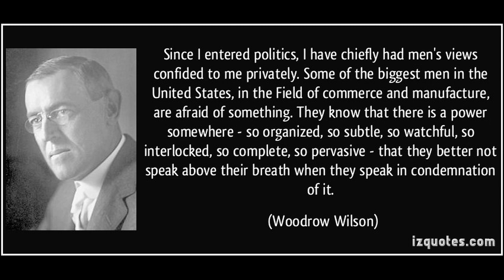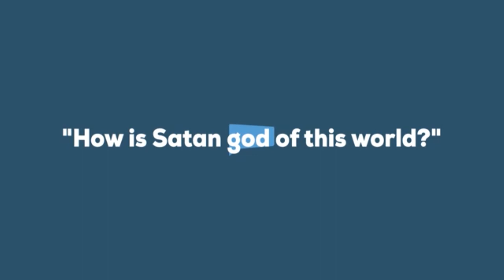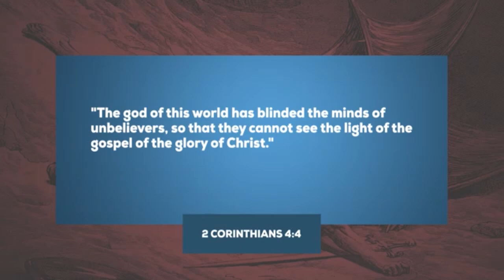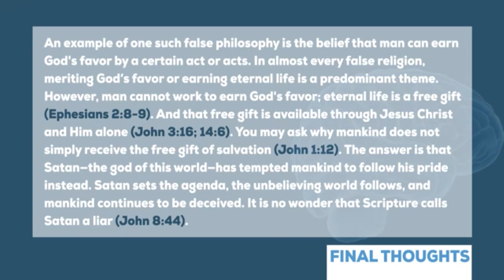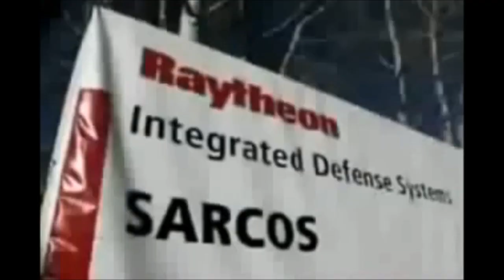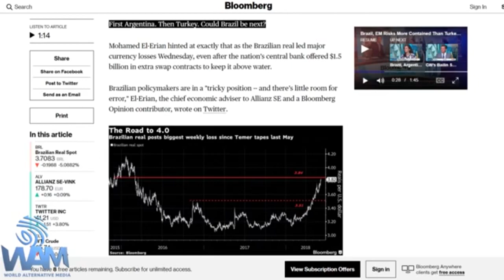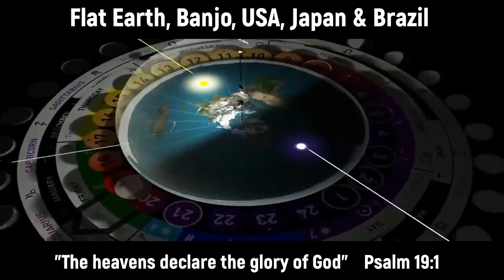Flat Earth Interview in New Zealand